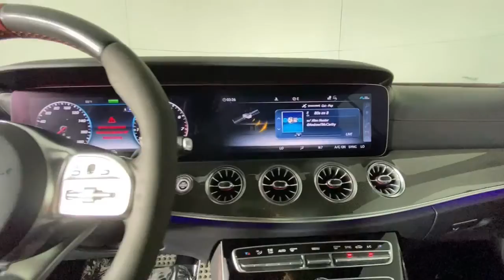2019 Mercedes-Benz E-Class New and preowned Mercedes-Benz, Atlanta, Buckhead, certified preowned P16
Black Used 2019 Mercedes-Benz E-Class available in Atlanta, Georgia at Mercedes of Buckhead.
2019 Mercedes-Benz E-Class E 53 AMG - Stock#: P1673 - VIN#: WDD1J6BB4KF083988

2019 Mercedes-Benz E-Class. This E 53 AMG E-Class is Black and has Black/Classic Red w/AMG Nappa Leather Upholstery or AMG Nappa Leather Upholstery interior. AMG Night Package (AMG Exterior Night Styling and Omission of Dark Tinted Glass), Driver Assistance Package (Active Brake Assist w/Cross-Traffic Function, Active Lane Change Assist, Active Speed Limit Assist, Active Steering Assist, DISTRONIC PLUS w/Pre-Safe Brake, PRE-SAFE PLUS Rear End Collision Protection, Route Based Speed Adaptation, and Speed Limit Assist), Exterior Lighting Package (Adaptive Highbeam Assist and LED Intelligent Light System), Parking Assistance Package (Active Parking Assist, Front Mud Flaps, and Surround View System), Heated & Ventilated Front Seats, and Wheels: 19 AMG Twin 5-Spoke w/Black Accents. 2019 Mercedes-Benz E-Class E 53 AMG 4MATICbrbrActive Brake Assist w/Cross-Traffic Function, Active Lane Change Assist, Active Parking Assist, Active Speed Limit Assist, Active Steering Assist, Adaptive Highbeam Assist, AMG Exterior Night Styling, AMG Night Package, DISTRONIC PLUS w/Pre-Safe Brake, Driver Assistance Package, Exterior Lighting Package, Front Mud Flaps, Heated & Ventilated Front Seats, LED Intelligent Light System, Omission of Dark Tinted Glass, Parking Assistance Package, PRE-SAFE PLUS Rear End Collision Protection, Route Based Speed Adaptation, Speed Limit Assist, Surround View System, Wheels: 19 AMG Twin 5-Spoke w/Black Accents.brbrbrCARFAX One-Owner. Clean CARFAX.br21/28 City/Highway MPGbrbrAs a family-owned enterprise, Mercedes-Benz of Buckhead prides itself in offering you exceptional customer service. Our Mercedes-Benz Certified sales staff goal is to treat you to an enjoyable, efficient, and transparent purchase experience, enhanced by our convenient Buckhead location and extensive selection of weather protected new and pre-owned automobiles. Allow us to show you what makes Mercedes-Benz of Buckhead the luxury automobile destination of choice in the Southeast. Enjoy our gourmet Cafe Benz, pamper your Mercedes-Benz in our award winning service department, browse our interactive showroom, and rest assured that serving you is our #1 PRIORITY. Mercedes-Benz of Buckhead...Where People Drive Us!